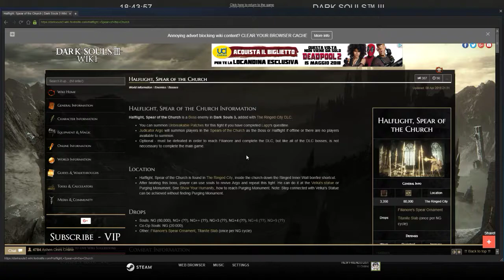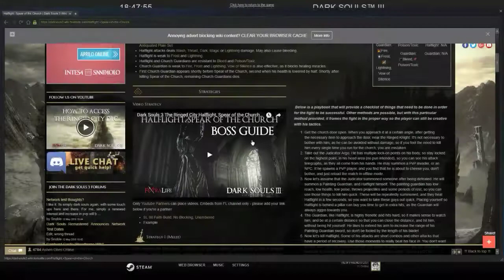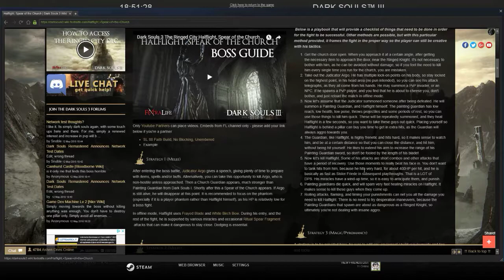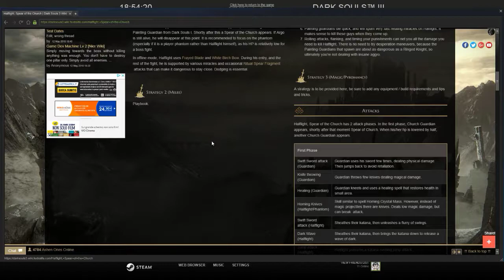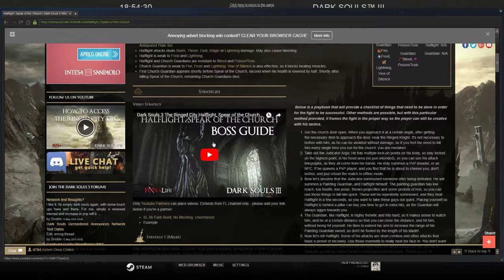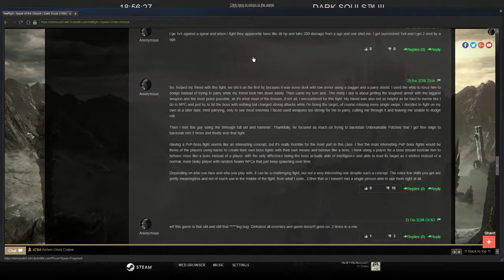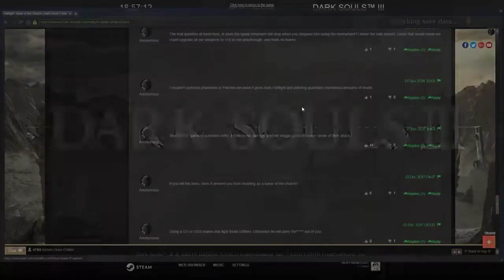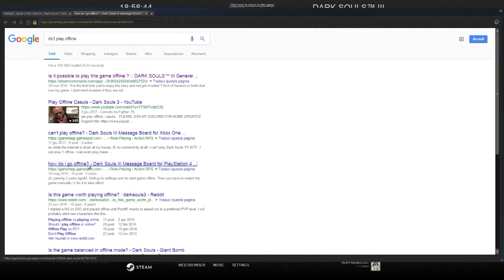Dark Souls III